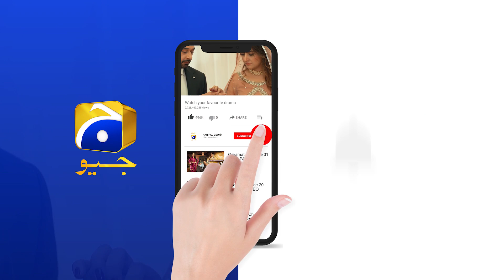Mutahir Kaash Meri Aur Tumhari Mangni Khatam Hi Na Hoti... Aneeqa | Fasiq | Har Pal Geo